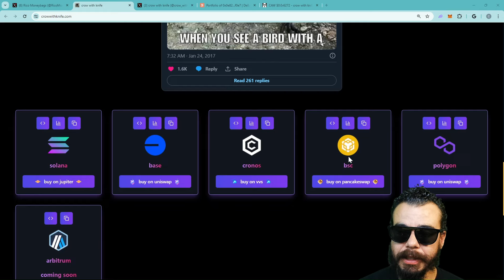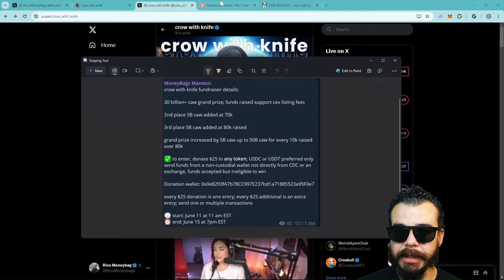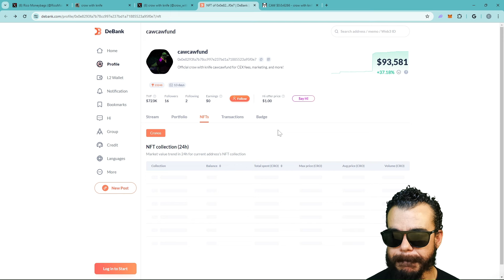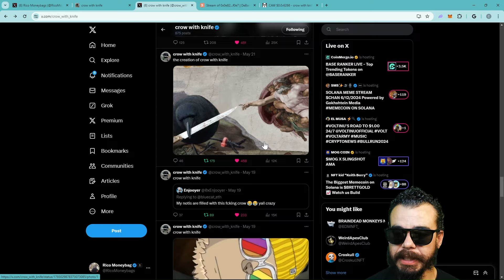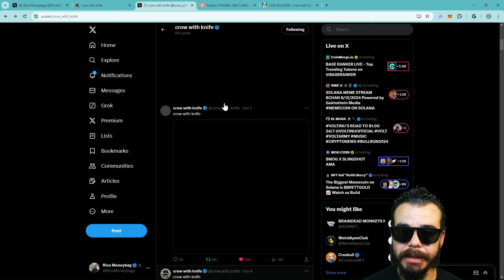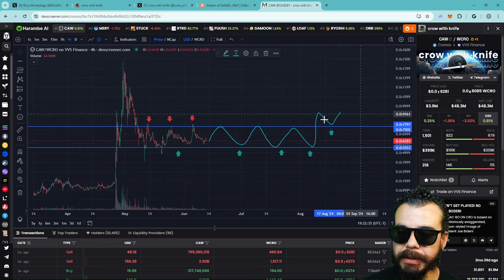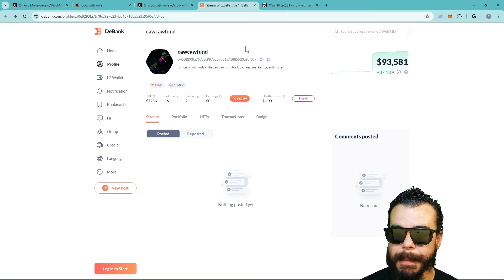Crow With Knife Memecoin | $CAW New CEW Listing ?